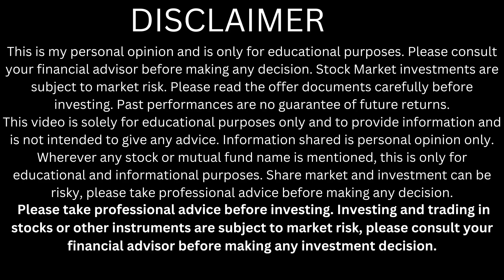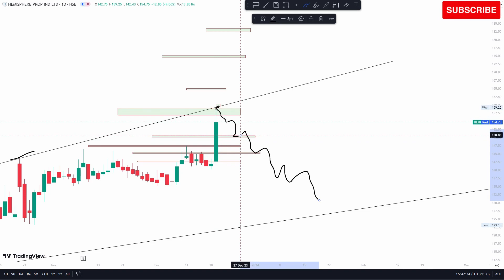hemisphere properties share latest news | hemisphere properties share target | hemiprop share price